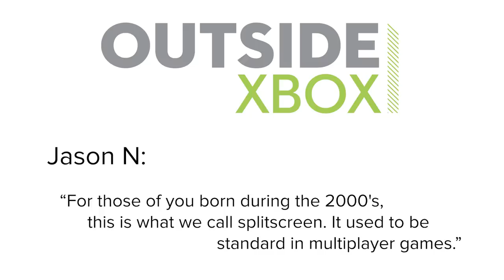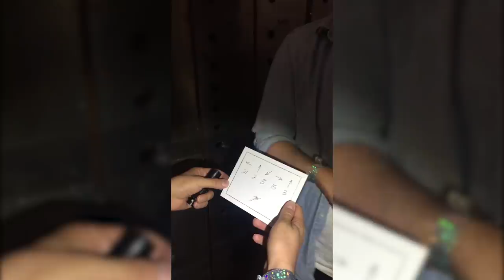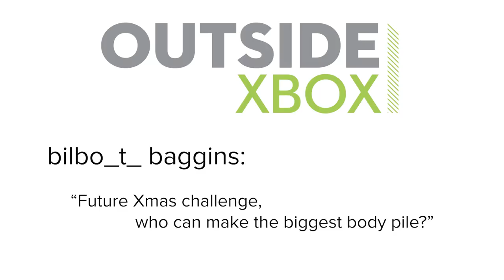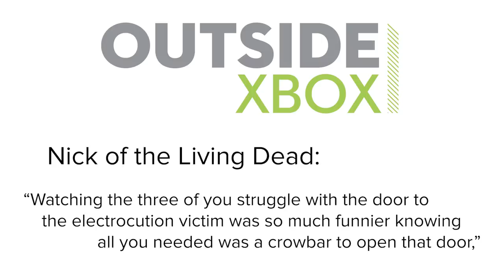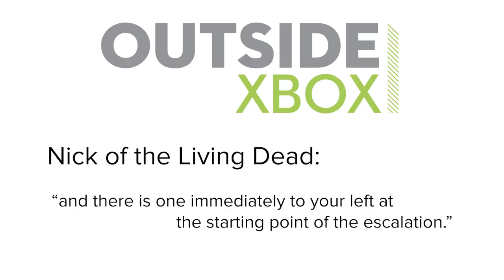Mike Returns! The Surge 2 Gameplay! in Show of the Week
Mike has escaped from his bank vault prison just in time to tell us all about The Surge 2, a sci-fi Dark Souls-alike in which you construct a mech suit to die in over and over again because it's really difficult. Also on the menu: your comments, freshly picked and served piping hot.